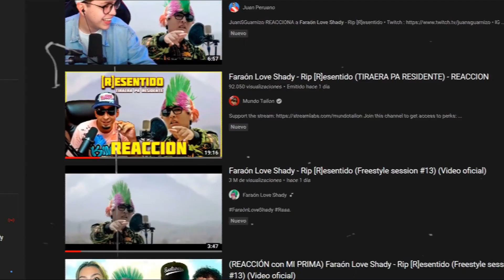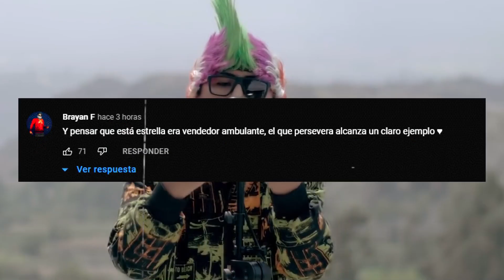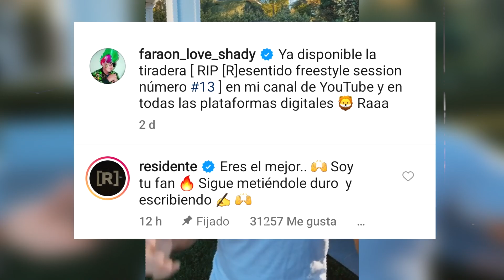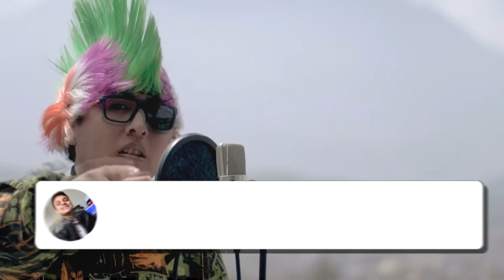Residente Le Responde a Faraón Love Shady y se Burla *Reacciona a la Tiraera*: "Sigue Escribiendo"😱